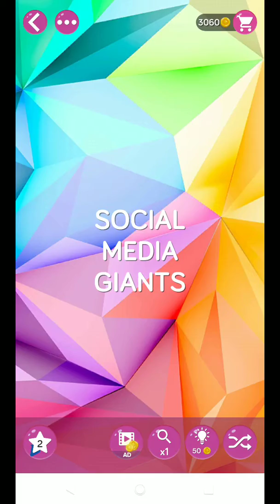WORD PEARLS LEVEL 621 ANSWERS